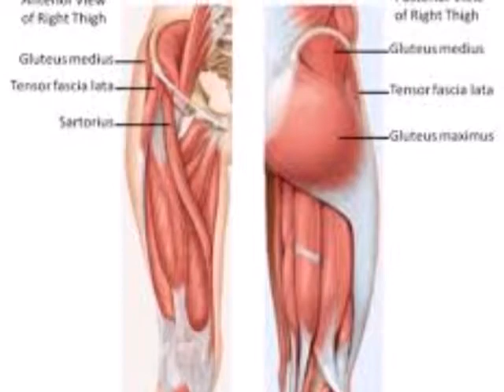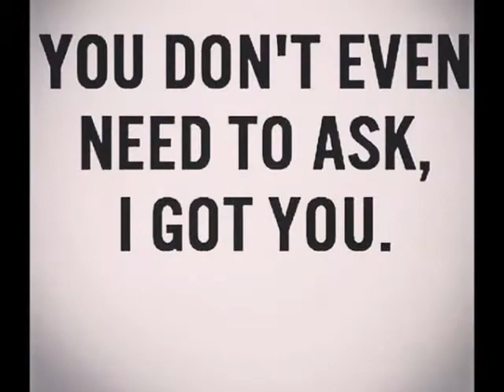Ordinary Lives - ch2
Just a quiet evening on the couch watching Sharknado...